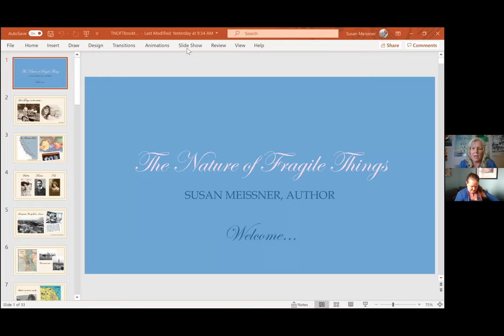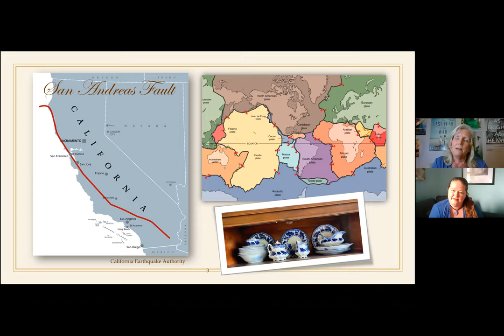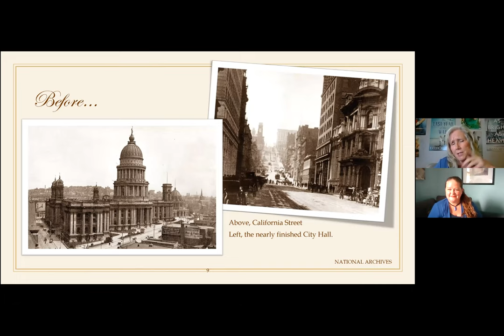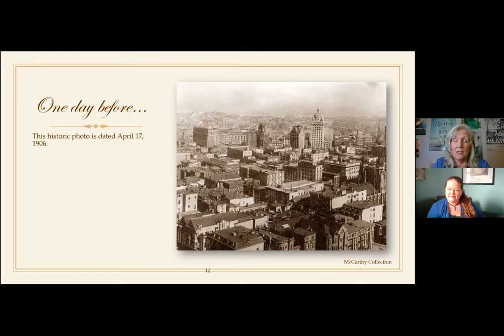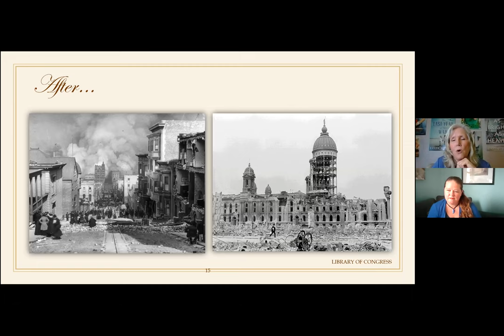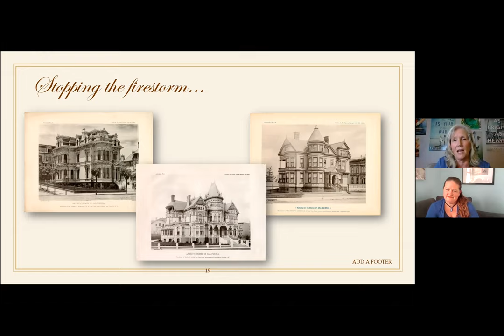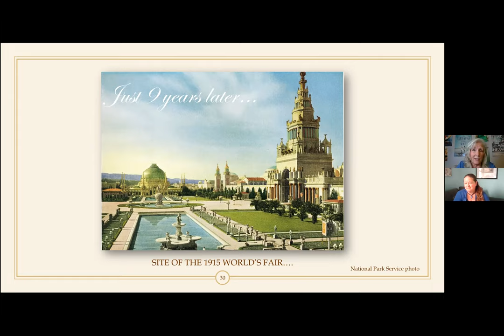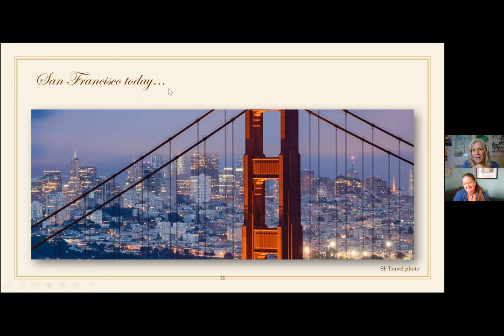Susan Meissner w/Kate Quinn discussing THE NATURE OF FRAGILE THINGS